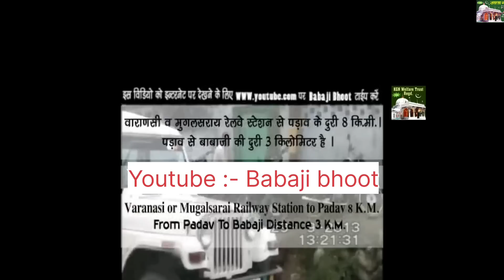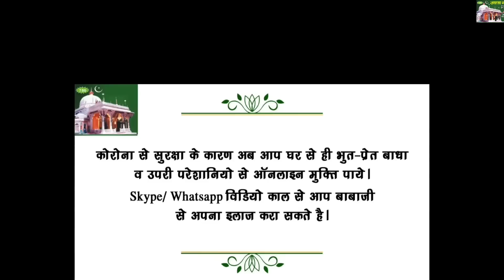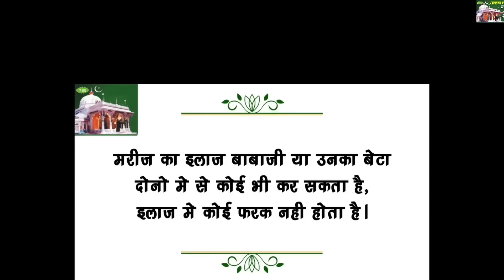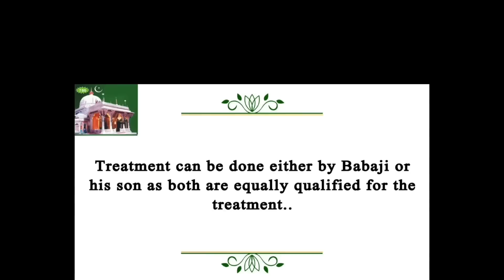Baba Ji Bhoot April 2023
bhoot wala
horror stories
paranormal
scary stories
ayatul kursi
surah mulk
bhoot wala video
bayan
bhoot dikhao
bhoot sound
darawna bhoot
daravana bhoot
bhoot dikhaiye
ajmer sharif
bhoot aaja
bhoot tik tok
bhoot voice
bhoot baba
ajmer sharif
jinnat
ajmer sharif dargah
mushaira
ayatul kursi
azan
dargah
kaliyar sharif
mira datar dargah
sailani baba dargah
sailani